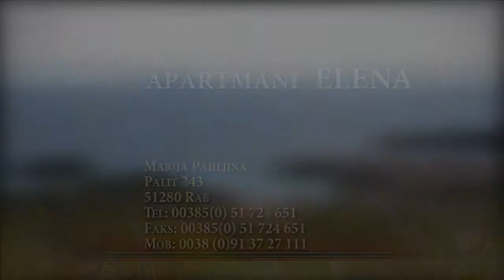Apartmani-Ferienwohnungen ELENA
Marija Pahljina
Palit 243
51280 Rab
Faks: 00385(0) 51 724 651